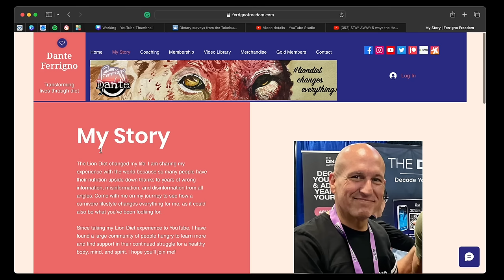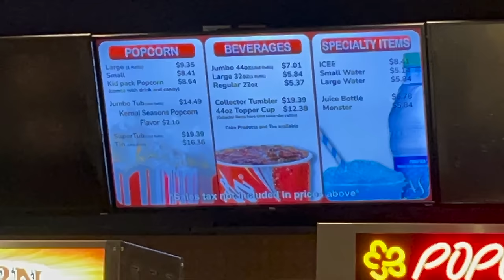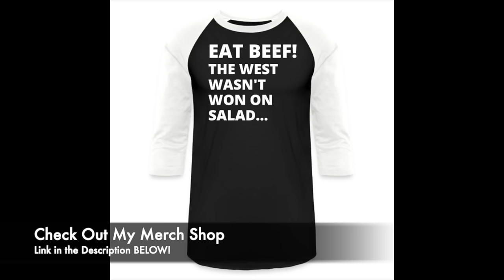A Carnivore Reaction to "5 ways the Healthcare System will Screw You Over" w/ Dr. Suneel Dhand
OVERALL SUMMARY
I made these videos to document my experience eating the “The Lion Diet”,  a strict version of the Carnivore diet that only allows for ruminant meat, salt, and water.  I am not a nutrition expert or doctor, but I hope you will find my story enjoyable and informational, as well as the other content I create.

South Chicago Packing Wagyu Beef Tallow

OXO Mess-Free Salt Grinder
Salt & York 11” Wood Tipped Tongs (Olive)
Coolina Knife
Meater+ Version 2 Wi-Fi Probe
7 Quart Black Oval Slow Cooker by Crock-Pot

EXERCISE ITEMS I USE:
Ativafit Adjustable Dumbells

FOOTWEAR I USE:
Hiking: Vibram Five Fingers Men's V-Trek Trail Hiking Shoe
Sprinting: Vibram KSO EVO Cross Trainer (has a different description now, but its the same ones I wear)

SUPPLEMENTS I CURRENTLY TAKE:
Zen Haus Iodine
D3 w/ K2 (weekly)

NOTICE:
All product links listed pay me a commission. Thank you for supporting Ferrigno Freedom by using these links.

Audio credit for “grease or fat” outro: Grandmas Boy movie, 2006